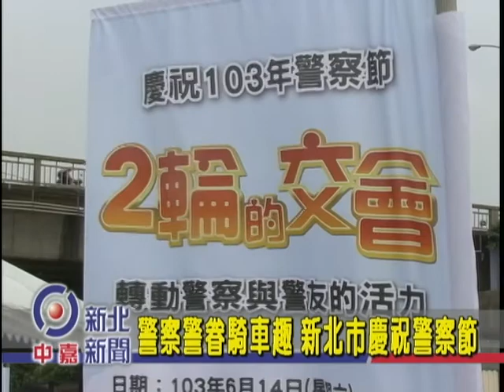1030616【中嘉新北新聞】警察警眷騎車趣 新北市慶祝警察節